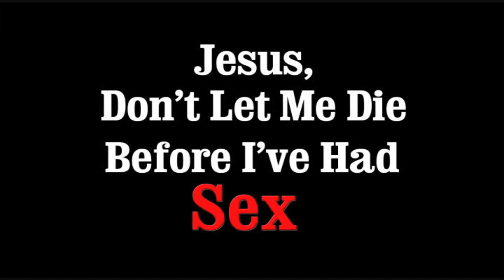Shane Claiborne on God's love amongst our sins (Documentary Teaser)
Bio
Shane Claiborne is a leader of the New Monasticism movement and founder of the Simple Way. He is also an activist, speaker, and author of "The Irresistible Revolution."

"Jesus, Don't Let Me Die Before I've Had Sex" is a documentary examining the idealism and silence embedded in the sexual teachings of evangelical churches. Through the stories of gay, straight, celibate, and sexually active churchgoers we explore the hopes, fears, and prayers of real people as they learn to reconcile their faith and sexualities.